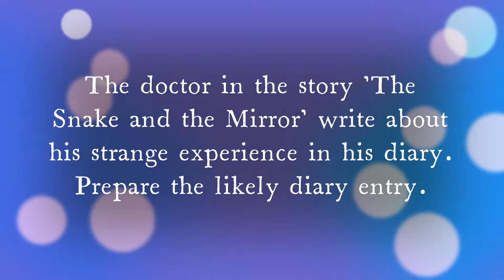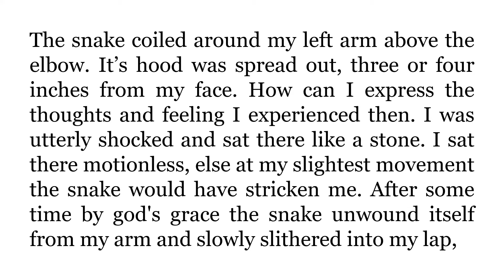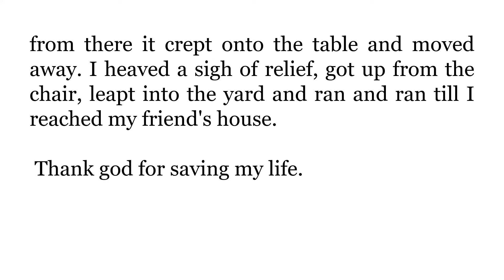SSLC ENGLISH / THE SNAKE AND THE MIRROR / DOCTOR'S DIARY